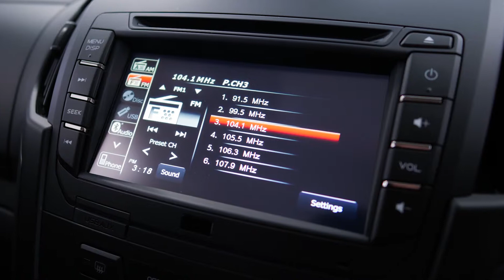ISUZU D-MAX 4x4 SX Crew Cab Chassis Hi-Ride Splash White Auto I80237835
2018 Isuzu UTE D-MAX 4x4 SX Crew Cab Chassis Splash White Auto